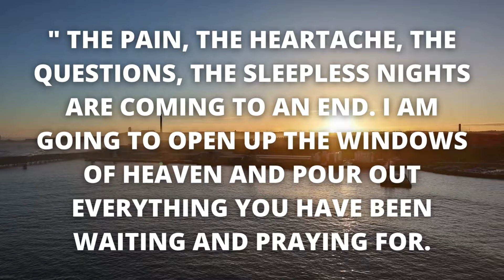Blessings Of Love, prosperity and healing are coming Your way - Jesus ✝️🙏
Lord Jesus Is Waiting For You To See This Message 💌👆 | JESUS ~ You Should Not Avoid This Today‼️